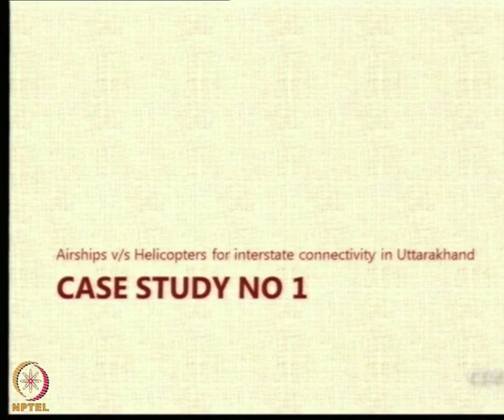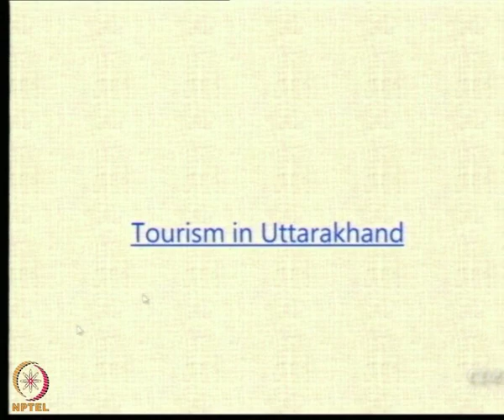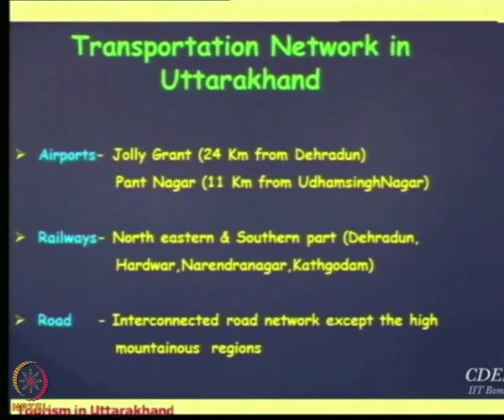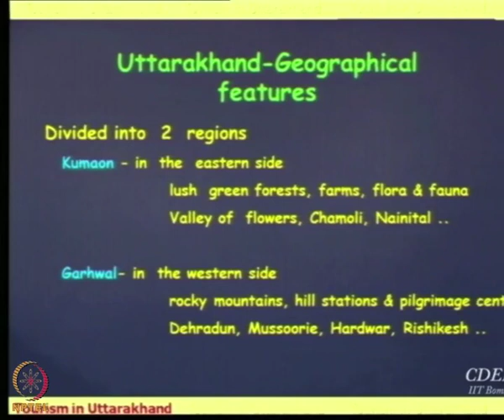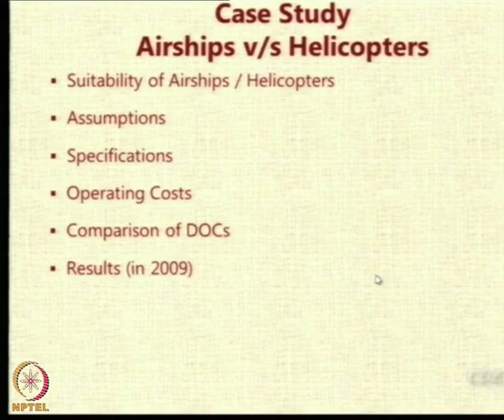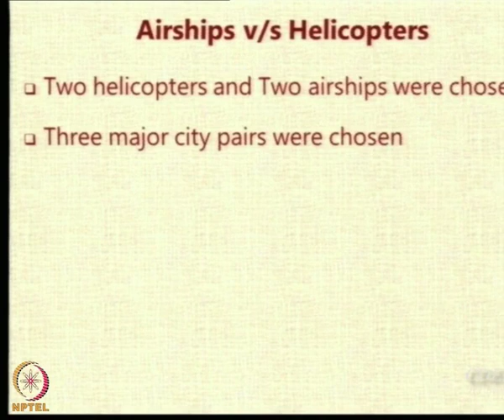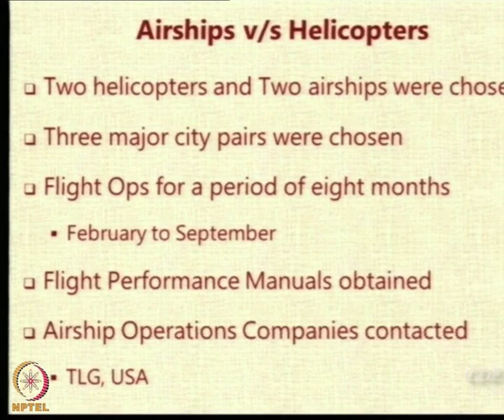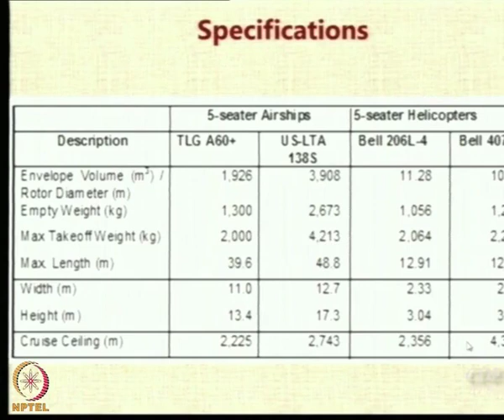Lecture 88: Airships vs Helicopters Part I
Tourism in Uttarakhand, Scope of Tourism development in Uttarakhand, Transportation Network in Uttarakhand, Geographical features of Uttarakhand, Factors Affecting Tourist visits, Airships vs Helicopters